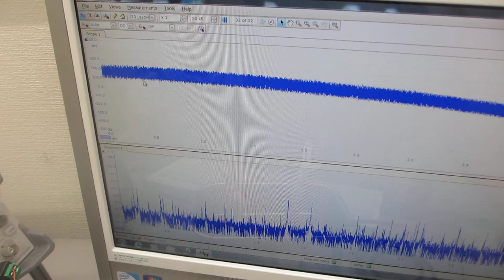共振現象と非線形現象を制御可能にする超音波伝搬システム－－共振現象と非線形現象の最適化技術－－（制御技術開発）